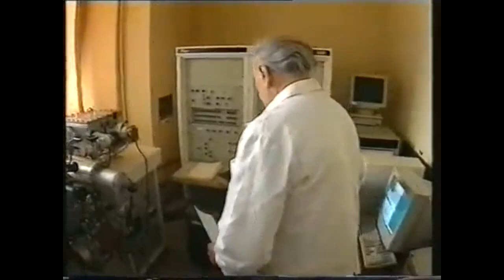Пант и женшень не всегда полезны